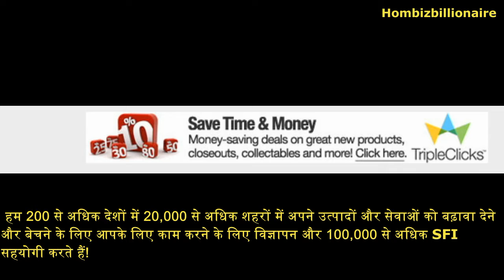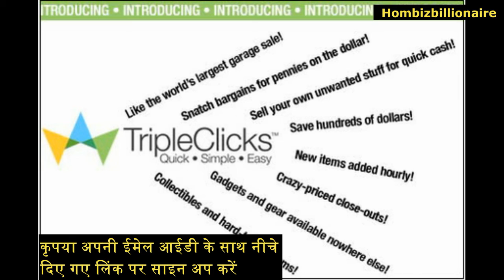दुनिया की सबसे तेज़ अंतर्राष्ट्रीय ई-कॉमर्स साइट से जुड़ें।पूरी दुनिया में 10 मिलियन सदस्य हैं।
निःशुल्क दुनिया की सबसे तेज़ अंतर्राष्ट्रीय ई-कॉमर्स साइट से जुड़ें।
पूरी दुनिया में 10 मिलियन ट्रिपल क्लब सदस्य हैं।
ट्रिपल पैसे बनाने के लिए तेजी से रास्ता बनाने के लिए एक परिचय ट्रिपल ट्रिपलिक्स क्या है और यह एसएफआई व्यवसाय से कैसे संबंधित है? अगर आपने अब तक SFI के बारे में पढ़ा होगा, तो मैं आपको बता दूं कि ट्रिपलक्लिक्स ऑनलाइन स्टोर है जिसे SFI को अपने 92,000 से अधिक उत्पादों को बाजार में लाना है। 5 जनवरी 2009 को स्थापित, आप स्वचालित रूप से ट्रिपलक्लिक्स के सदस्य बन जाते हैं जब आप SFI.TC से जुड़ते हैं, लगभग 6,000 उत्पादों के साथ शुरू होता है जो अब 92,000+ उत्पादों और सेवाओं के साथ और नए उत्पादों को साप्ताहिक रूप से जोड़ रहा है।
अपने ईमेल आईडी के साथ नीचे दिए गए लिंक पर साइन अप करें या अपने ब्राउज़र के नीचे दिए गए लिंक को कॉपी और पेस्ट करें और अपनी यूजर आईडी बनाएं
TripleClicks Gateway: